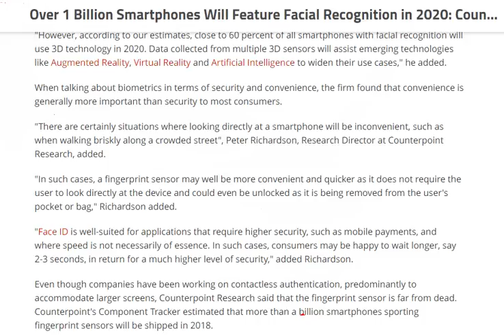tech news:Over 1 Billion Smartphones Will Feature Facial Recognition in 2020